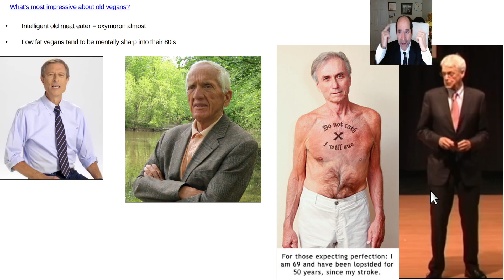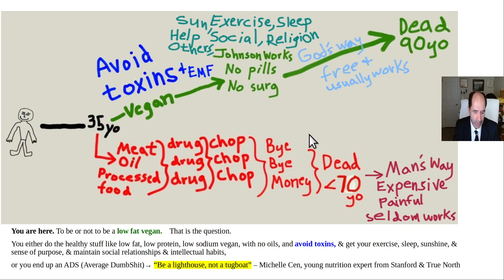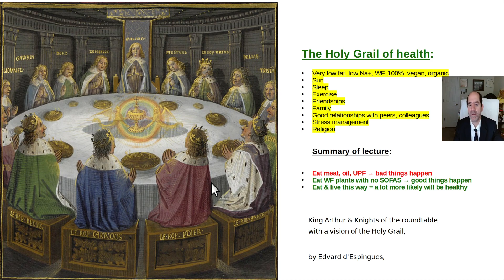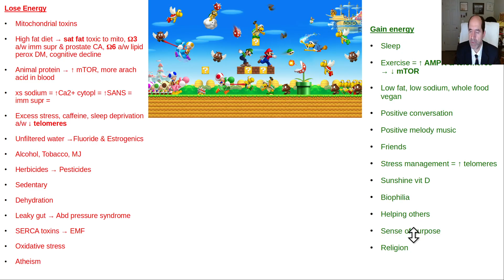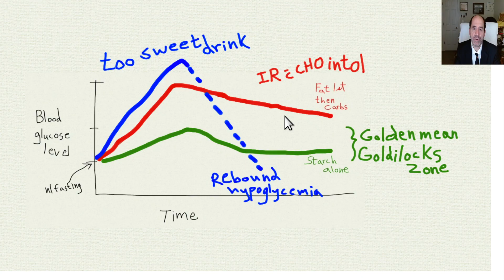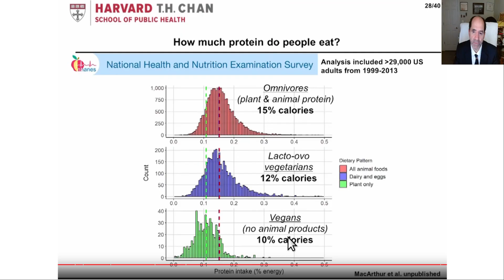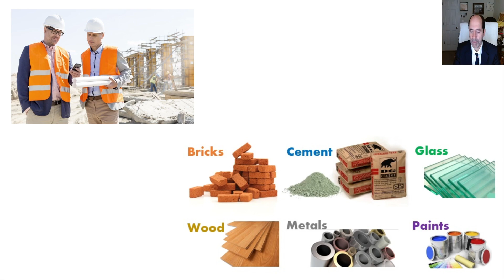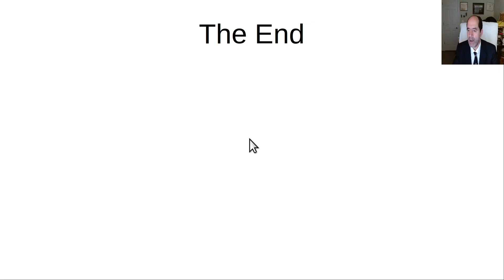For beginners, how to live longer, part 1 of 4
Video explains what's known about how to live longer & healthier